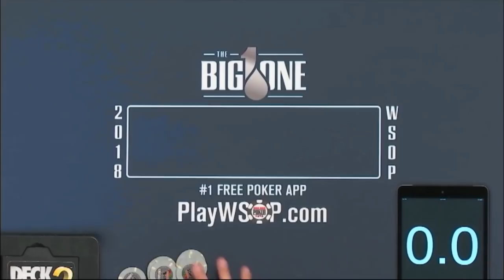How Justin Bonomo Won $10,000,000 in the 2018 One Drop!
Justin Bonomo is having arguably the best year in the history of tournament poker. You'll see why in this Hand of the Day as he battles with another one of the all time greats, Fedor Holtz. This was definitely a turning point in the heads up match, as Justin Bonomo used this hand to propell him to win the 2018 One Drop, a World Series of Poker bracelet and $8,800,000 in prize money.

NOTE: Please ensure that in every instance of PokerGO it is written with capital G and capital O with no space between it and Poker.

I.E. PokerGO as opposed to PokerGo.